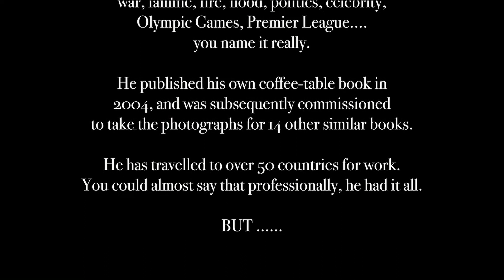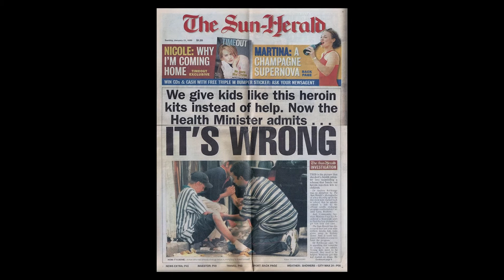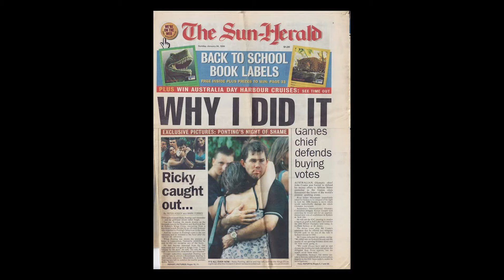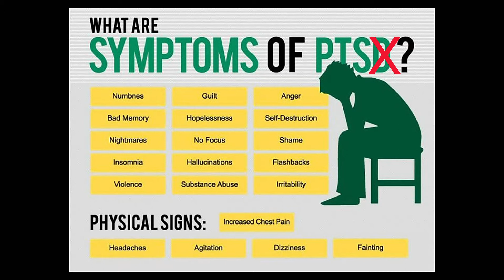Managing Mindset in a crisis May 2020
Recording of a  talk I gave via Zoom on 5th May 2020 to The Sydney Beyond! Group on 'Managing Mindset in a Crisis'. Very topical amidst the COVID-19 pandemic.